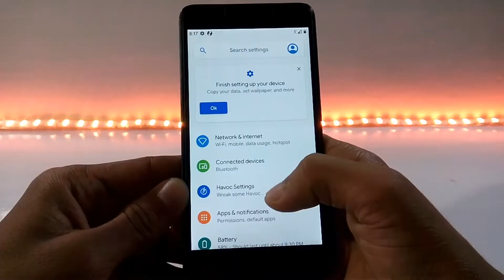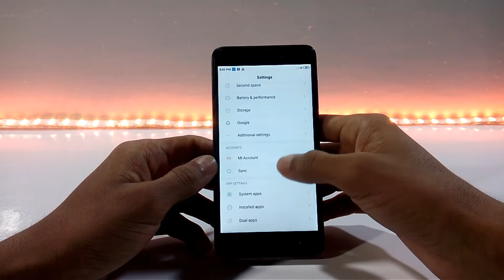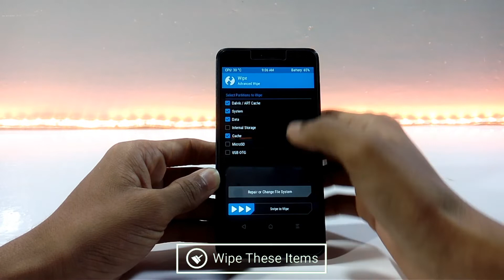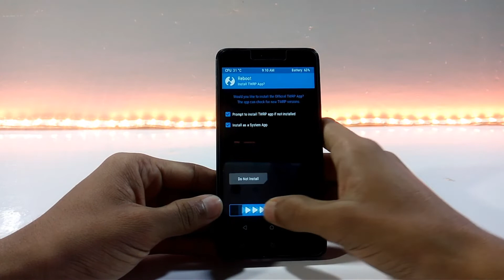Install Havoc OS Rom on Redmi 4A phone | Android Pie Rom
Assalamu Alaikum friends, in this video I will show you how to install Havoc OS Rom on your Redmi 4a phone. This rom is based on Android Pie. I hope this video will very helpful for you. So, watch and enjoy this video.

Requirements:
▶ Unlocked Bootloader
▶ TWRP Recovery